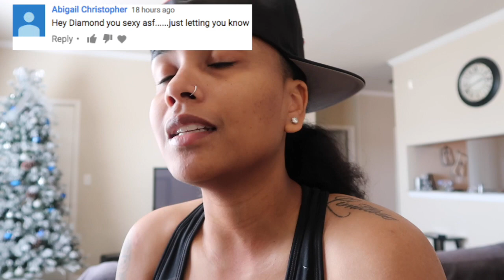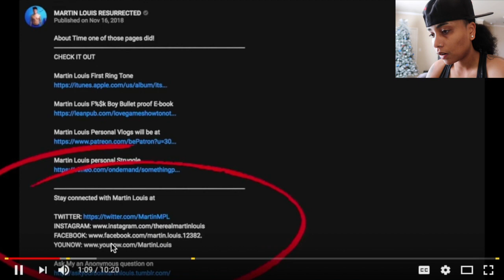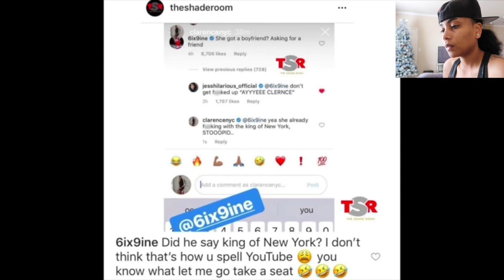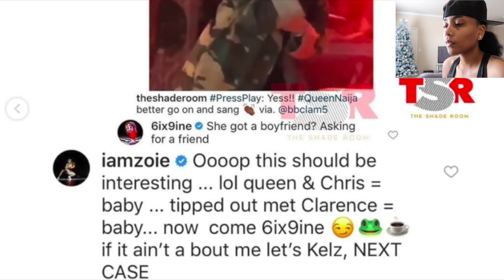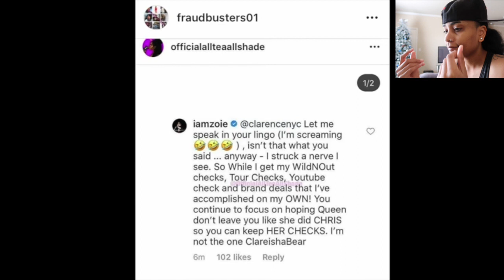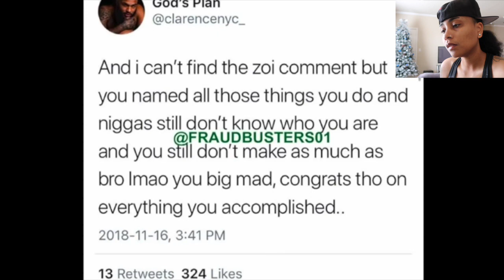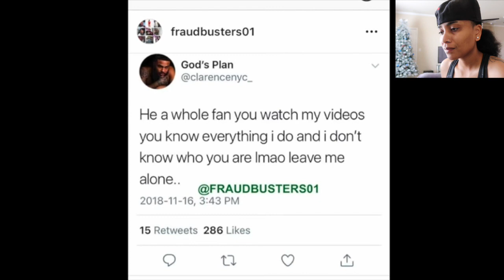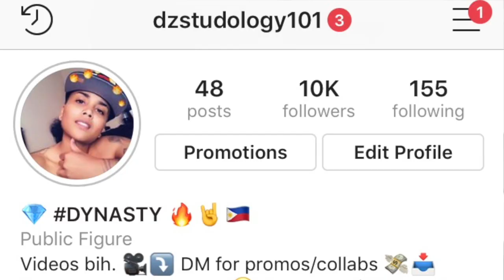GOTDAMN ZO AND CRISSY DANIELLE TELL CLARENCENYC TV TO HUMBLE HIMSELF